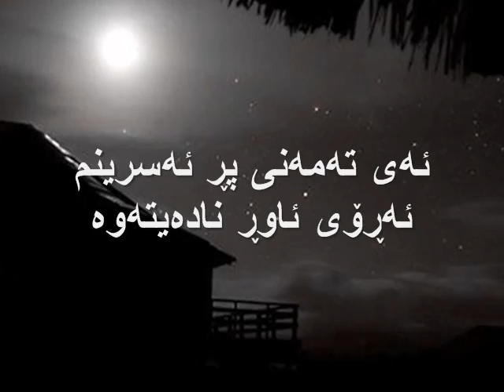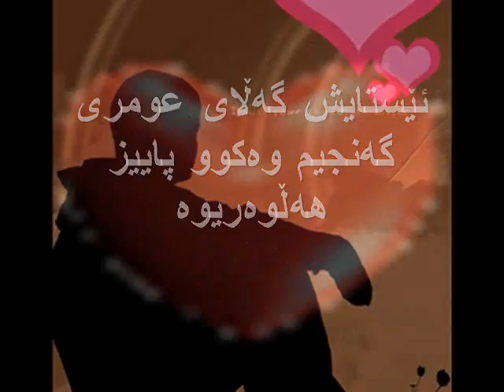Sh7eri Ay Tamni Per Asrenm Nawzi k 2012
ئه‌ی ته‌مه‌نی پڕ ئه‌سرینم ئه‌ڕۆی ئاوڕ ناده‌یته‌وه
له‌گه‌ڵ هه‌مو هه‌نگاوێكا له عومری من ئه‌سڕیته‌وه
خۆزگه منیش وه‌ك په‌پووله گشت ته‌مه‌نم وه‌رزێك بوایه
دوور له خه‌م و تاڵی ژیان ، ته‌نیا گوڵم بناسیایه
رێگام سه‌ودای ته‌نیاییه و كه‌سێك نایه بۆ سه‌ردانم
ئیتر چیبكه‌م له‌م ته‌مه‌نه ، كه له هه‌مووی په‌شیمانم
له گریانی منالیما پێكه‌نینم به خه‌م ئه‌هات
كه‌چی ئێستا خه‌م ده‌ریایه‌و بۆ كه‌نارم شه‌پۆل ئه‌دات
له‌ سه‌دجارا ته‌نیا جارێ زه‌رده خه‌‌نه دێته میوان
وه‌ك سێبه‌ری لای ئێواره‌ی خۆرنشینی لای ئه‌رخه‌وان
ئه‌ی هاورێیان چاوم نوقمی نیگارێكی پڕ به‌هاره
تاسه‌م وه‌ری، به‌ڵام هێشتا خۆشه‌ویستیم هه‌ر بێداره
ئێستایش گه‌ڵای عومری گه‌نجیم وه‌كوو پاییز هه‌ڵوه‌ریوه
كێ وه‌كوو من؛ ته‌م و خومار، په‌‌نجه‌ره‌كه‌ی داپۆشیوه